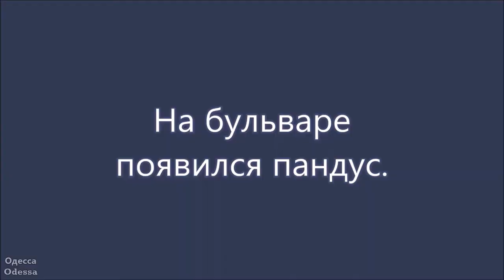Одесса. Бульвар Жванецкого полностью открыт. Январь 2022.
9 января 2022 г. Бульвар Жванецкого (Искусств) уже полностью открыт. На бульваре появился пандус.